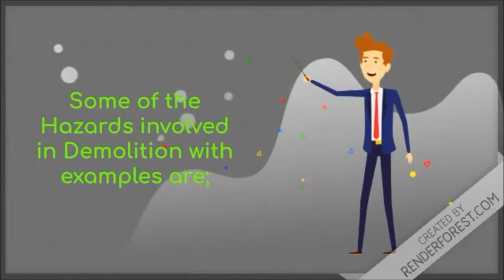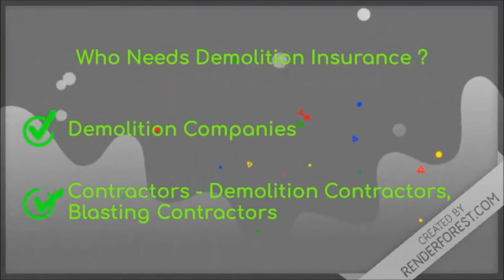Hazards in Demolition ? What is Demolition ? Should it be Insured ? Who needs it ?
Make sure to watch our videos;